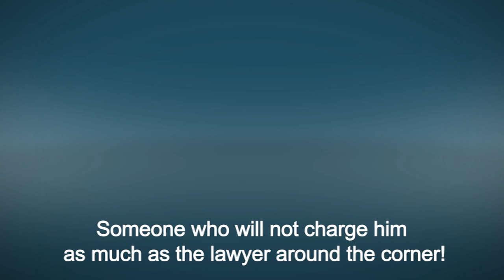CIPC Company Registration in South Africa (with subtitles)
CIPC Company registration in South Africa

-Toll free landline: 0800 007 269

Are you looking to register a company in South Africa? At Company Partners we assist entrepreneurs in the process of registering a company at CIPC/DTI online.

In addition to the registration of a company at CIPC, our specialists also consult clients (at no cost) on services they might need when they register a new company, such as:

• Shelf Companies
• COID Registration
• NHBRC Registration
• Construction Company Registration
• Security Company Registration
• Letter of Good Standing
• BEE
• Import/Export Licenses
• Tax Clearance
• VAT Registration
• Website Design
• Trademarks
etc.

So, if you are not sure how to register a company in South Africa, or need to register a company easy and fast, join thousands of happy clients who use our online registration- and 120 start-up services every month.

We are the perfect partners for Tender/Contract compliance.

Our professional company registration includes:

• Guaranteed Company Name and Official Company Documents
• Free Tax Number (optional)
• Free Official BEE Affidavit (optional)
• Free Business Bank Account (optional)
• Free Tender Assistance (optional)
• A Website Domain and Website Design (Valued at R1290)
• Toll-Free Consultation from your Own Dedicated Business Consultant.

Reasons to use Company Partners

• We offer an online 1-stop-shop where you can register your company online. You can also      receive your new companies tax clearance certificate, VAT registration, BEE, Logo, Website, Business Bank Account and 120 other company services, all from the comfort of your own home or office.

• A Dedicated, Experienced Consultant will be allocated to you to help you all the way. You will receive a cell phone number on which you can directly contact your Consultant.

• We offer the best pricing to you for dedicated, personal consultation. We guarantee success – or your money back.

• Our custom tracking system will constantly update you on the process via SMS and email.

• We deal directly with CIPC and the Department of Trade and Industry (DTI). You do not need to worry about dealing with Government. Everything is done by our experienced Consultants.

• We complete all necessary applications correctly and review all the paperwork for you. You only need to relax and wait for your company documents via e-mail, confirming that you may start trading.

• We register your Company as fast as possible. We know time equals money, and there are no backlogs on our side. We continually monitor the process with government to help minimise any delays with them. We have developed great relationships with Managers in Government.

• Company Partners guarantees that the service we offer you meets the standards of the best in the game since 2006. Our over 30 Consultants offer services and standards of the highest quality.